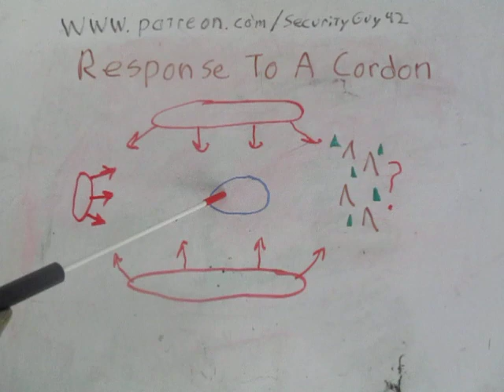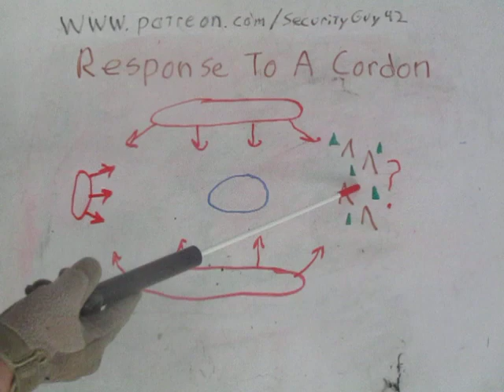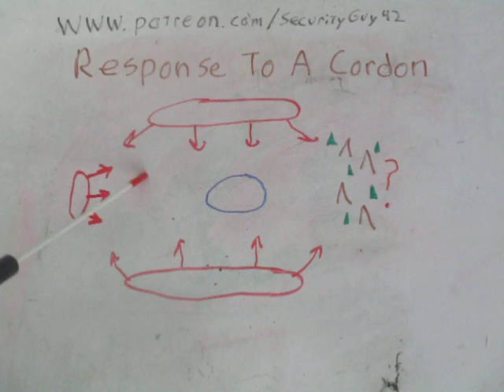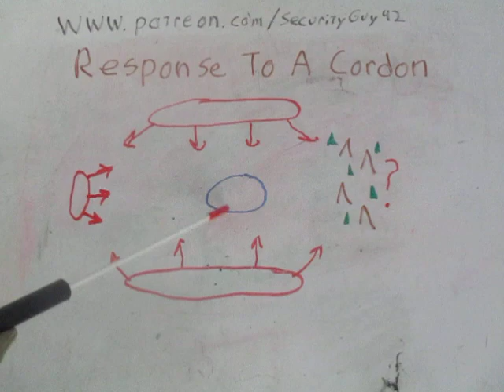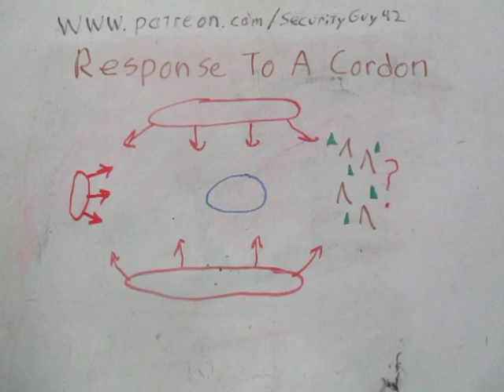Fieldcraft- Response To Being Surrounded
RE-UPLOAD
The unit is the target of an enemy Cordon and Search operation. They are closing in. What can the unit do?